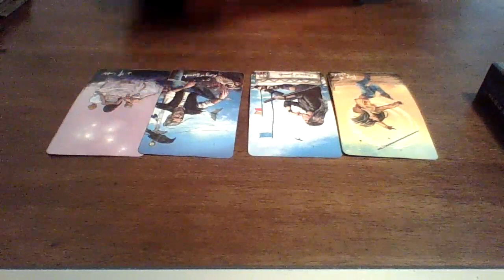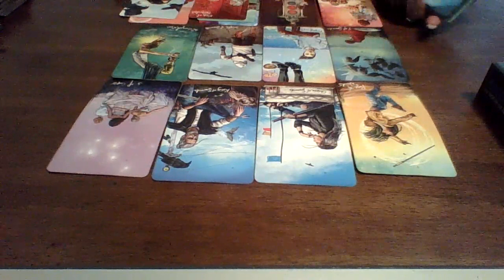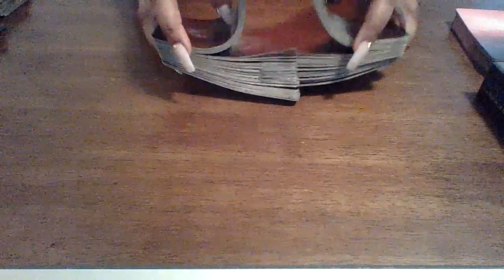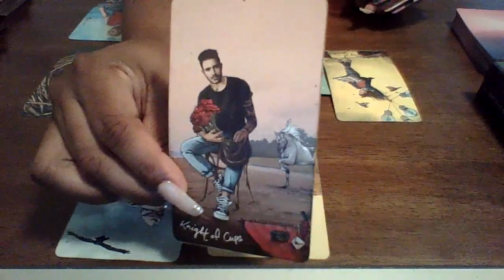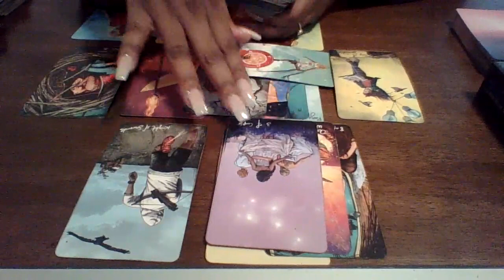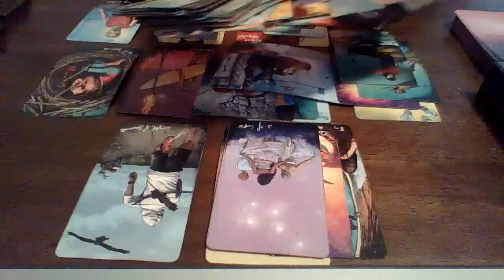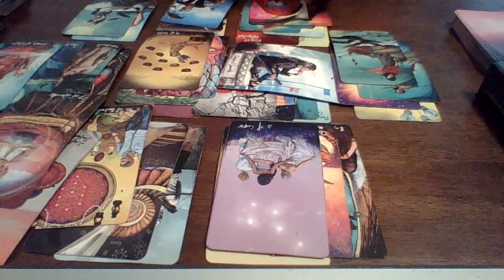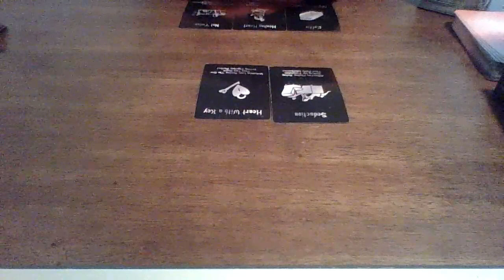DM IS Keeping A Secret🤫 He Has Been Hiding His True Feelings From You This Whole Time